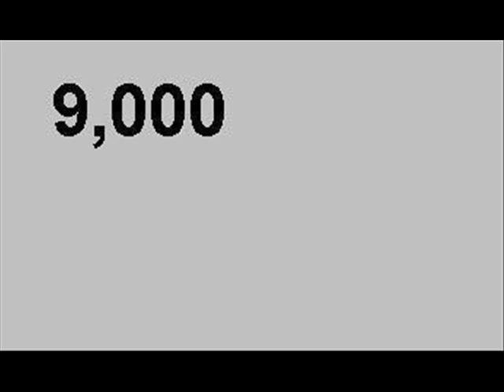rootbeershorts:Dragon Box trailer